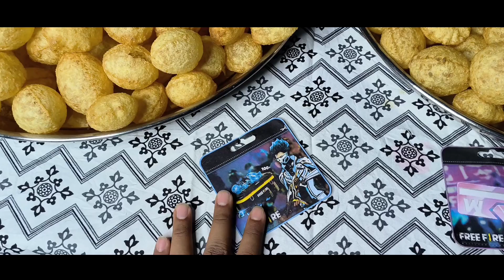200 Pani Puri Challenge Eating In 5 Min!🔥 | Free Fire Pani Puri Challenge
200 Golgappe Challenge 😂🔥

HI,
I'm Ahmed . Welcome to Your Channel Clash On Fire!

IN THIS VIDEO WE EAT 200 PANI PURI IN JUST 5 MINUTES 🔥  . I HOPE APKO YE VIDEO BOHAT PASNAD AYGI . THANK YOU SO MUCH 💖💖 ____________________________________________
OTHER SOCIAL MEDIA HANDEL:-